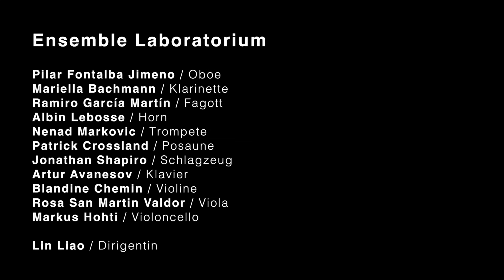DASTGAH-Festival - Fozié Majd: HERE and THERE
KONZERT - Ensemble Laboratorium
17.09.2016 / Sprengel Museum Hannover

Fozié Majd: HERE and THERE (2016) für Ensemble (Uraufführung)

Ensemble Laboratorium

Pilar Fontalba Jimeno / Oboe
Mariella Bachmann / Klarinette
Ramiro García Martín / Fagott
Albin Lebosse / Horn
Nenad Markovic / Trompete
Patrick Crossland / Posaune
Jonathan Shapiro / Schlagzeug
Artur Avanesov / Klavier
Blandine Chemin / Violine
Rosa San Martin Valdor / Viola
Markus Hohti / Violoncello

Lin Liao / Dirigentin

Konzertaufzeichnung:
Ton: Cheng-Wen Chen
Kamera: Tobias Klich, Hassan Sheidaei
Schnitt: Tobias Klich

Eine Veranstaltung der HGNM in Kooperation mit dem Sprengel Museum Hannover